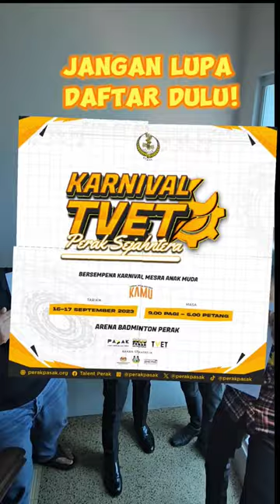bila ada yang tak datang rehearsel 🗿berduabersatu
Karnival Kerjaya Perak Sejahtera 2023

📅 : 16-17 September 2023 (Sabtu-Ahad)
🕘 : 9.00 Pagi - 5.00 Petang
📍  : Stadium Indera Mulia, Ipoh, Perak